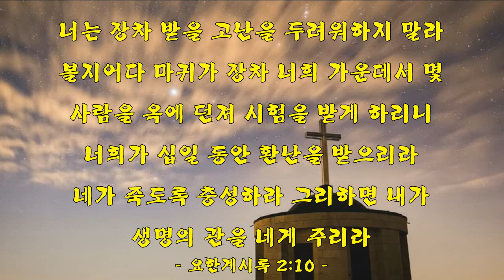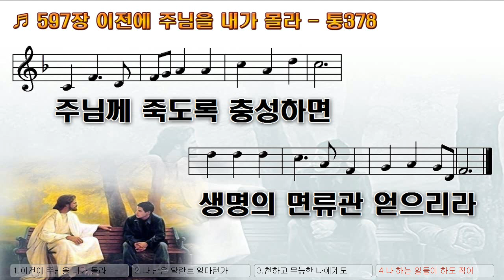[악보&찬송] 597장, '이전에 주님을 내가 몰라' 통378 (임직)